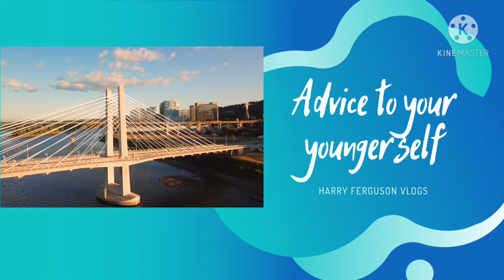Harry Ferguson Vlogs #1 What do we do on this channel